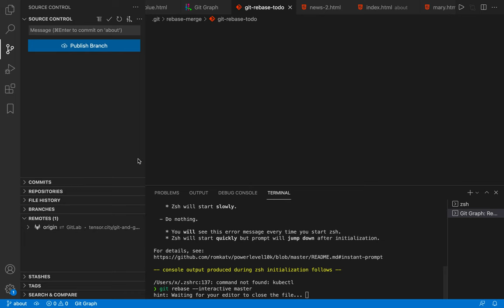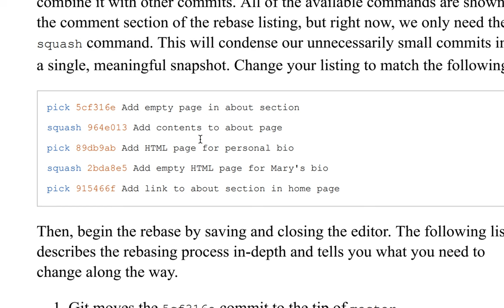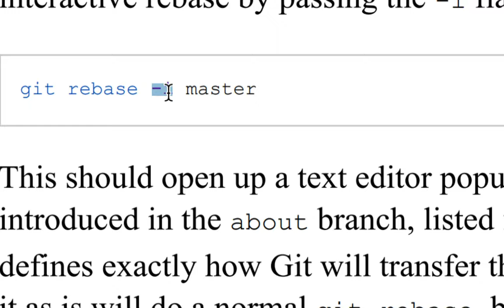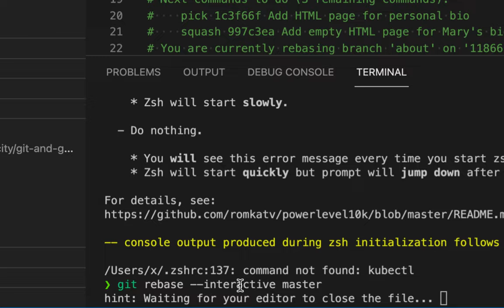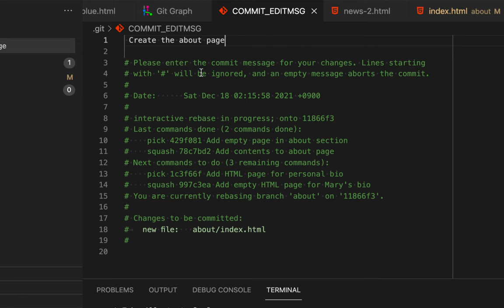[Git] 013 - Clean Up the Commit History